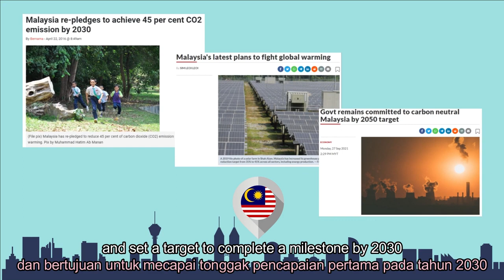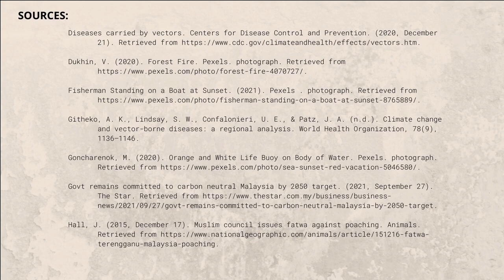Part 7: How Should Businesses Take Action To Mitigate The Effects Of Climate Change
Terengganu is a state in Malaysia known for its lush rainforests and diverse wildlife, but these natural treasures are increasingly threatened by climate change.

These videos explore the ways in which climate change is impacting Terengganu's forests and the people and animals who depend on them. From rising temperatures and changing rainfall patterns to increased frequency and intensity of extreme weather events, the effects of climate change are putting immense pressure on these delicate ecosystems.

These videos also highlight the steps that are being taken to mitigate the impacts of climate change and protect Terengganu's forests. From reforestation and conservation efforts to sustainable agriculture and ecotourism, there are many ways in which we can work together to preserve these vital natural resources.

So, take some time today to learn more about the importance of forests and the ways in which climate change is affecting them. Check out our "Climate Change in Terengganu" playlist and join the global effort to protect our planet's precious ecosystems.

Instagram, TikTok, Twitter: @sunwaycph
LinkedIn & Facebook: Sunway Centre for Planetary Health